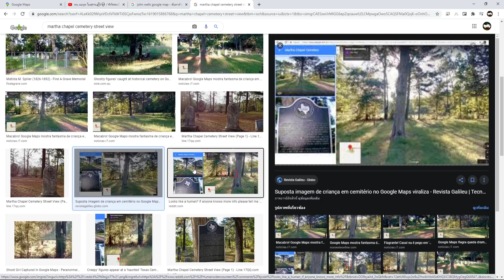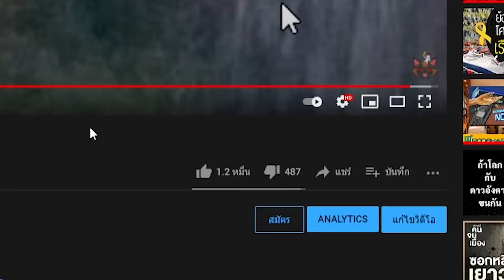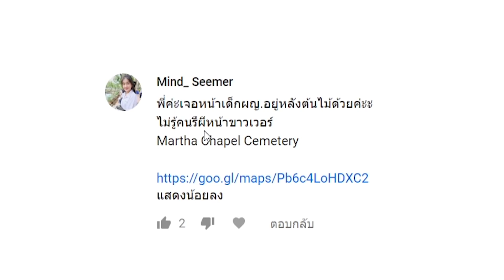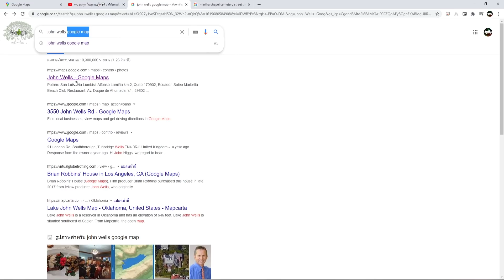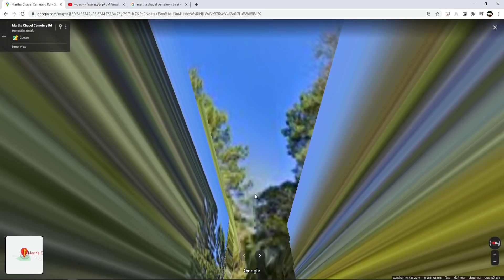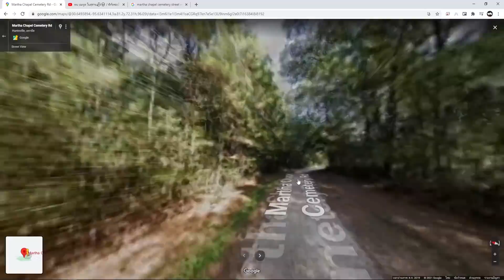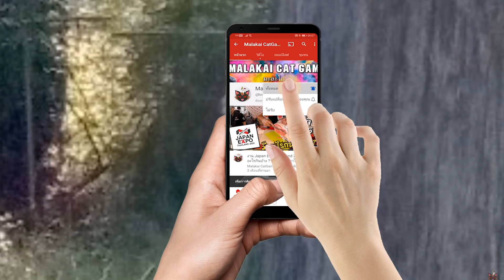สืบค้น การหายไปของพิกัด หน้าเด็กขาวซีดหลังต้นไม้ ในสุสาน!!! /พิกัดลึกลับ (Google Map) Ep.89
📌Spec Computer📌
► CPU : AMD Ryzen 7 2700X
► Mainboard : GIGABYTE X470 AORUS GAMING 7 WIFI
► Ram : AORUS RGB DDR4 32GB (8GBx4) 3200 MHz
► VGA : ichill Gefore GTX 1080 ti 11GB
► SSD : M.2 256 GB
► HDD : 4 TB
► PSU : CORSAIR RM1000x 80+ Gold (1000w)
►Monitor: จอ1.AOC C24G1 24" 144Hz  จอ2.LG 29" wk600

►คีย์บอร์ด : Nubwo-X' Eternal X29 Red-Switch RGB
►เมาส์: Roccat-Kone Pure /12000 DPI
►แผ่นรองเมาส์: Roccat Kanga Max-grip
► หูฟัง :  KZ ZS10 Pro + FANTECH -MH82
►กล้องเว็บแคม : Logitech c922 pro